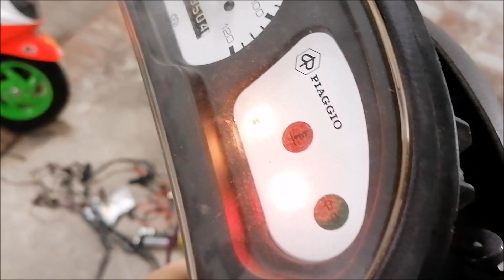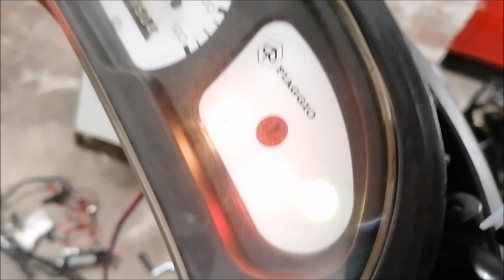ZIP SP 180 corsa 54 W.I.P. DI VITTORIO - TEST IMPIANTO ELETTRICO E INZIO FORATURA CARENE